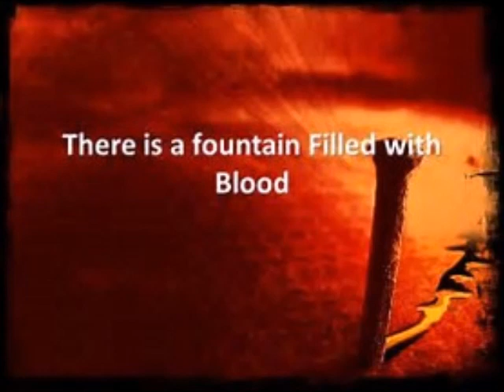Where His Blood Fell HMB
A song depicting the crucifixion of Christ